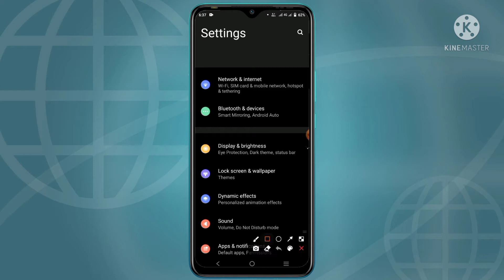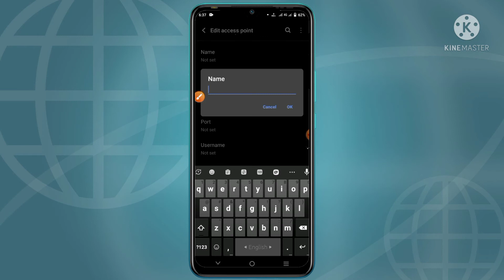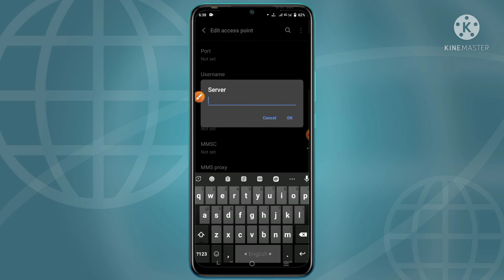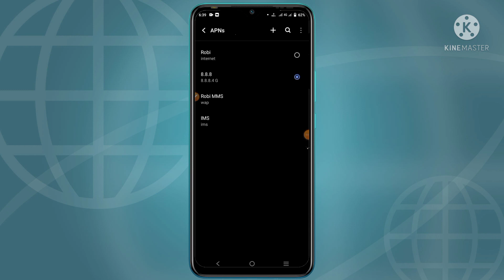ফোনের ইন্টারনেট স্পিড বাড়িয়ে নিন | How to increase Internet Speed on Android Phone 2022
ফোনের ইন্টারনেট স্পিড বাড়ার জন্য আমরা অনেকেই অনেকভাবে চেষ্টা করে থাকে কিন্তু অনেক সময় দেখা যায় মোবাইলের ইন্টারনেট স্পিড আশানুরূপ বৃদ্ধি পায় না এবং আমরা কোন কিছু ব্রাউজ করতে পারি না ইচ্ছামতো তাই ভিডিওটি আপনাদের সাথে শেয়ার করলাম আশা করি আজকের পর থেকে খুব সহজেই এই ট্রিক্স গুলো কাজে লাগিয়ে ইন্টার্নেট স্পিড বাড়াতে পারবেন এবং ইচ্ছামতো ইন্টারনেট ব্যবহার করতে পারবেন খুব সহজে।

এই সেটিংস গুলোর যদি আপনারা আপনাদের ফোনে করেন তাহলে অবশ্যই আপনার ফোনে ইন্টারনেট স্পিড দ্বিগুন বাড়বে।

perfect earning tips BD